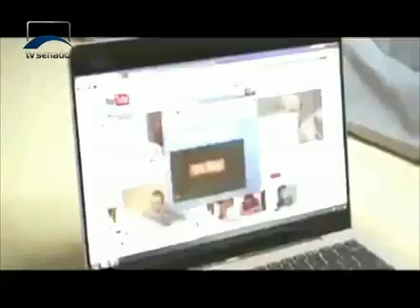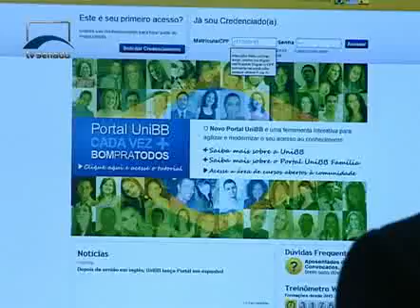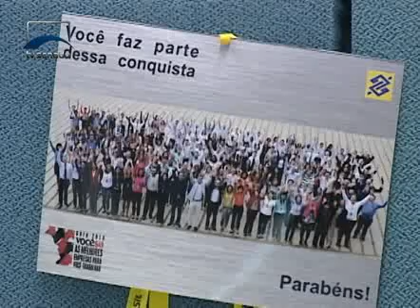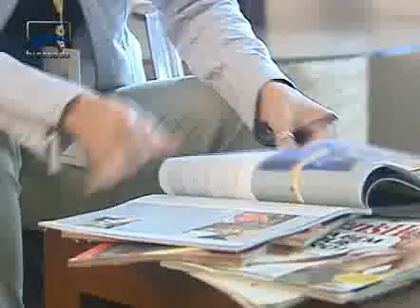Repórter Senado - Mundo do Trabalho - Bloco 2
O programa discute as novas formas de trabalho como teletrabalho regulamentado somente no setor privado. Trata ainda da estratégia das empresas para lidar com profissionais de gerações diferentes como os Baby Boomers, a Geração X, Y e Z.